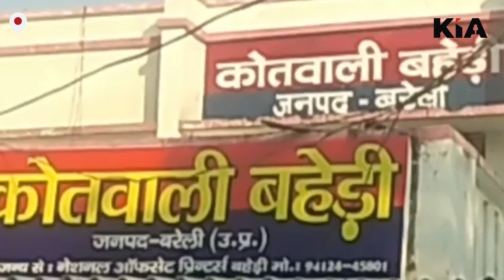महिला सिपाही के चक्कर में थाने में चलीं गोलियां, दोनों इंस्पेक्टर समेत पांच सस्पेंड KIA News